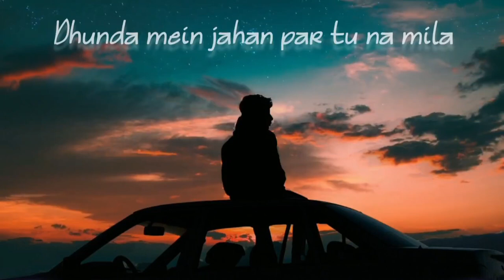Tu na mila 2.O - Teaser | SBSHAKTI (Ft. Ajnabi)| Comming soon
Tu na mila 2.O
Artist - Sbshakti (ft.Ajnabi)
Coming soon